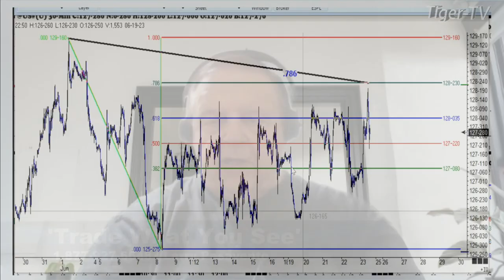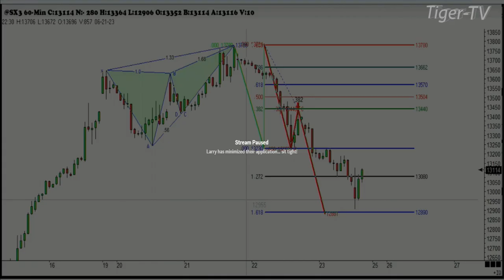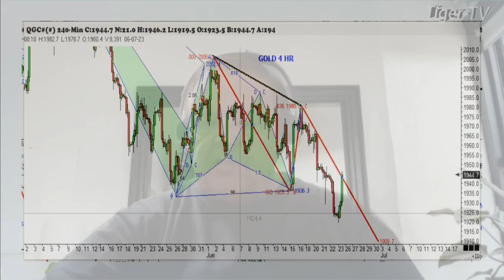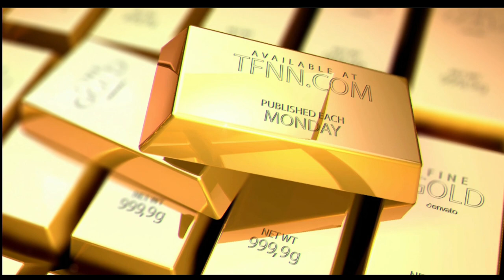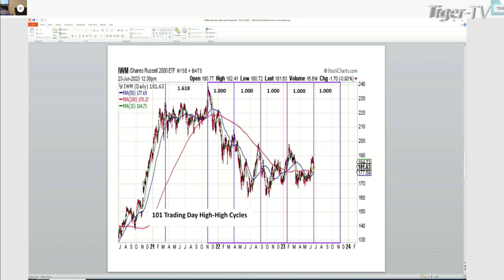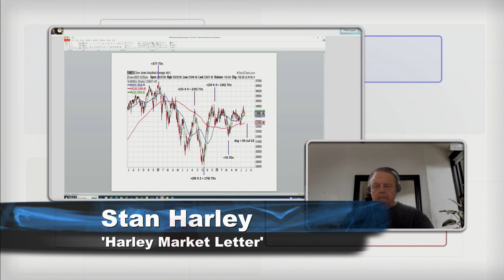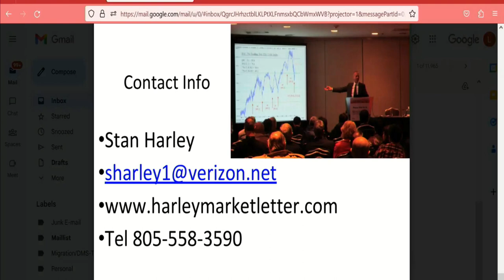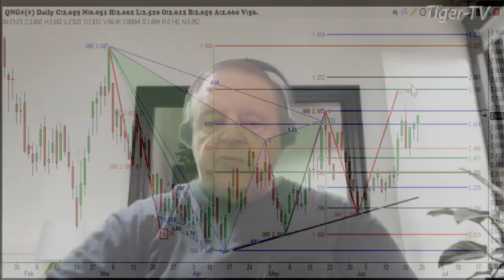June 23rd, Trade What You See, Hour 1 with Larry Pesavento on TFNN - 2023